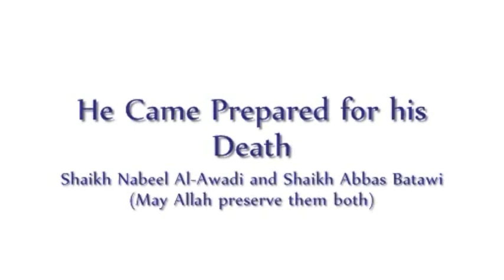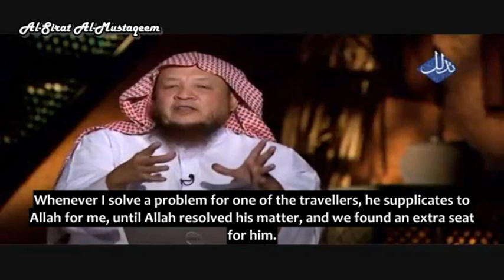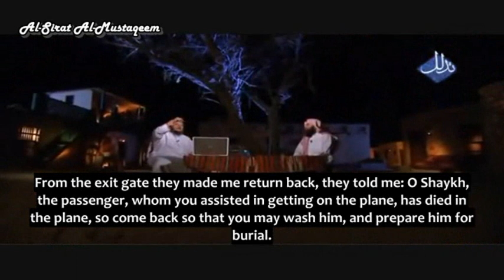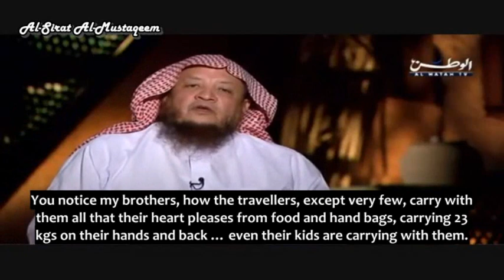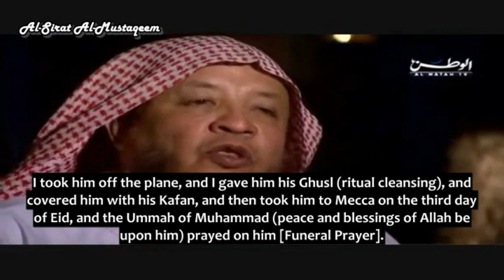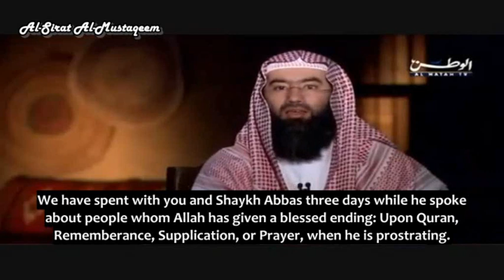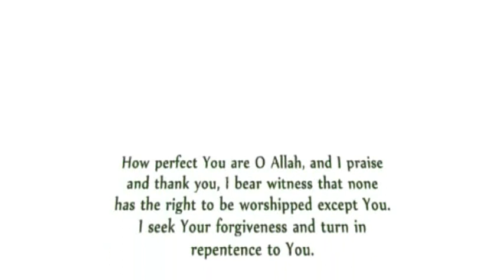He Came Prepared for his Death- Sh. Nabeel Al-Awadi and Sh. Abbas Batawi (Al-Sirat Al-Mustaqeem)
In this video, Shaikh Abbas speaks about a story of a man who came to Mecca prepared for his death and having a blessed ending.

May Allah reward everyone who contributed to this video with the best of this life and the hereafter, ameen.